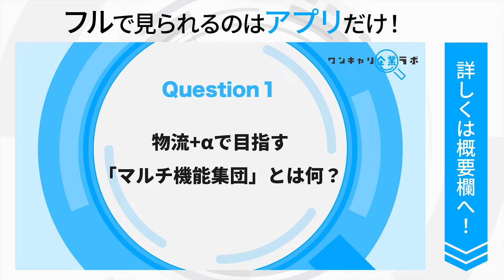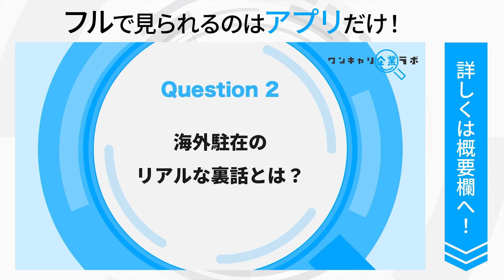伊藤忠ロジスティクス｜ワンキャリ企業ラボ_企業説明会